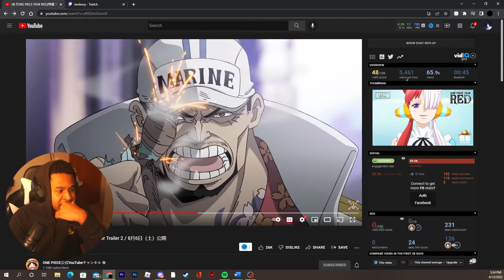SHANKS DAUGHTER!? ONE PIECE FILM RED TRAILER REACTION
Let us know things we can react to like anime openings, new shows, or anything anime related.

ANIME INTELLECT DISCORD!!

we do not claim any right over any of the graphics, images, songs used in this video.